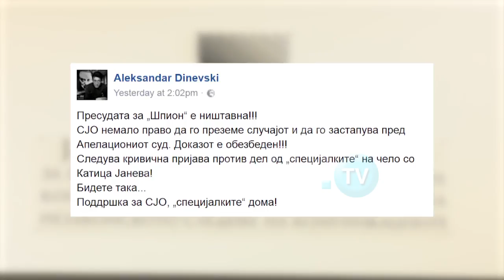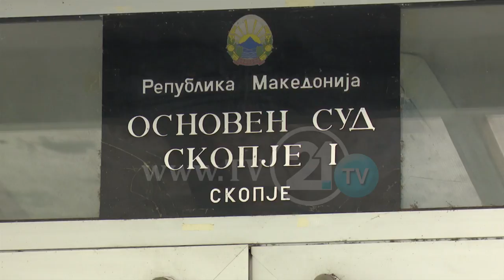DINEVSKI ME PADI PENALE KUNDËR PPS-së: “JANEVA E KA PËRFAQËSUAR LËNDËN PA BAZË LIGJORE”